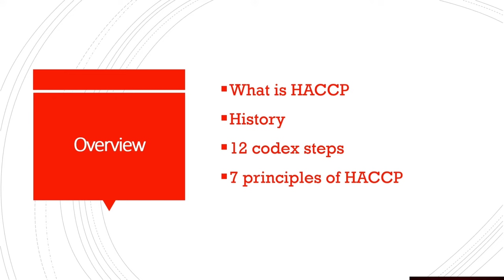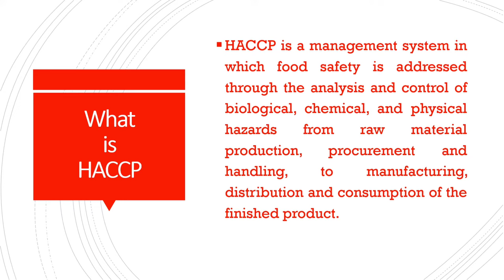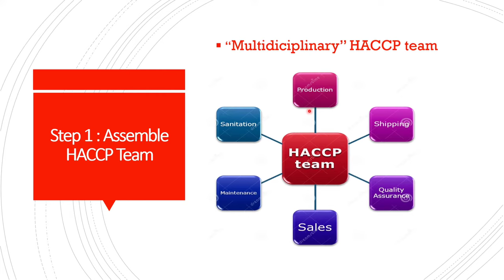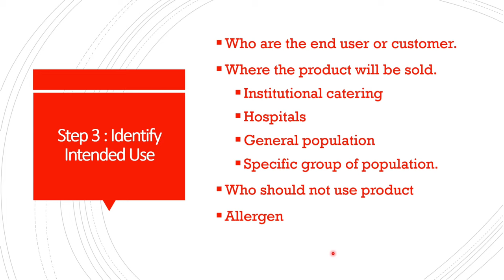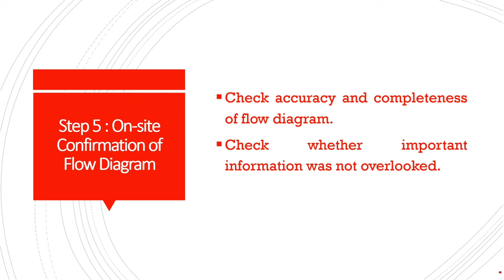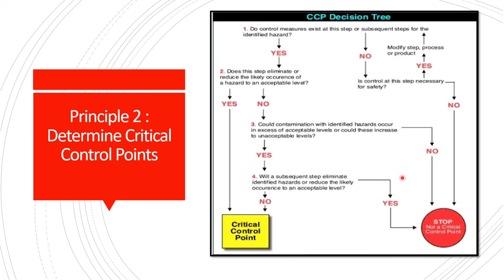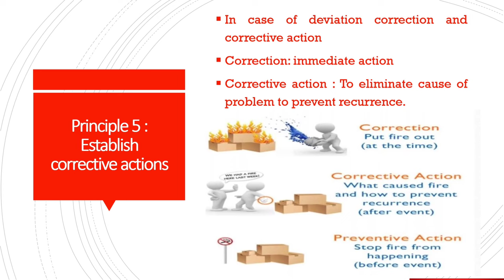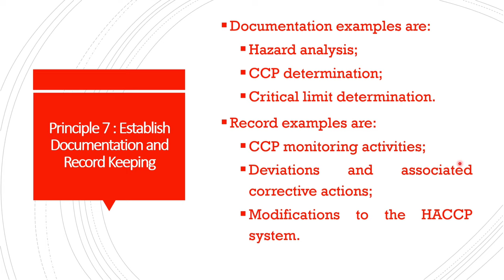What is HACCP || It's 7 Principle || HACCP for Food safety officer